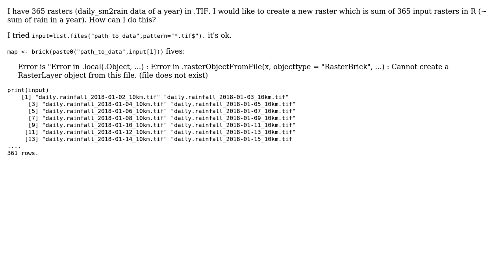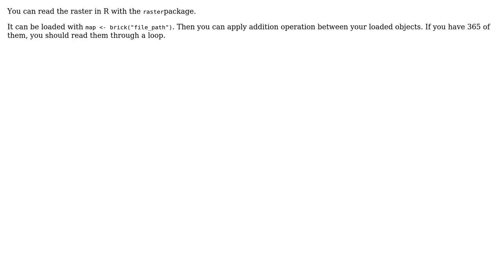GIS: Sum up rasters in R (2 Solutions!!)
GIS: Sum up rasters in R

With thanks & praise to God, and with thanks to the many people who have made this project possible! | Content (except music & images) licensed under CC BY-SA | Music | Images & others | With thanks to user quoc-non duong user Chelmy88 user aldo_tapia and the Stack Exchange Network Trademarks are property of their respective owners. You are responsible for your own actions.